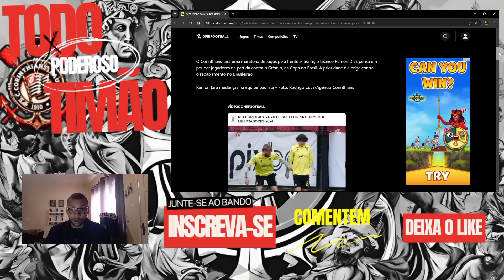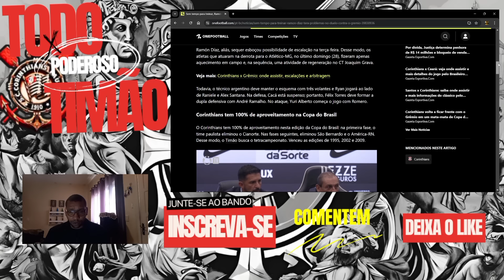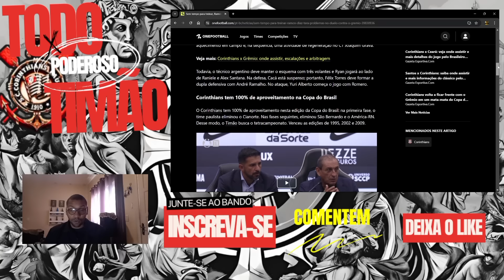🚨MOVIMENTAÇÃO MERCADO DA BOLA DO TIMÃO/CONTRATAÇÃO CHEGANDO/PROPOSTA FEITA/NOTÍCIAS DO TIMÃO!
SALVE, FIEL! O CORINTHIANS ESTÁ ATIVO NO MERCADO DA BOLA COM NOVA CONTRATAÇÃO QUASE FECHADA E PROPOSTAS EM ANDAMENTO. ESSA MOVIMENTAÇÃO TRAZ EXPECTATIVA DE REFORÇOS IMPORTANTES PARA O ELENCO! FIQUE POR DENTRO DAS ÚLTIMAS NOTÍCIAS E DÊ SUA OPINIÃO SOBRE QUEM DEVERIA CHEGAR AO TIMÃO NESTA JANELA!
📌Fontes de informação:

Cereto: @CanaldoCereto
📌 LINKS ÚTEIS 📌
Leia mais sobre o Corinthians no OneFootball :